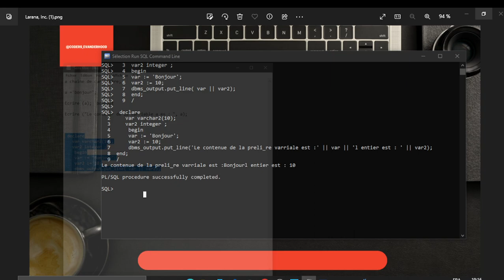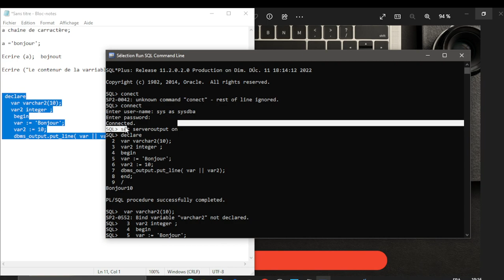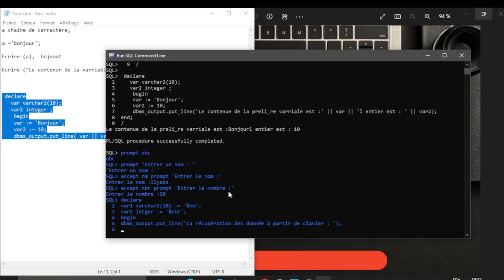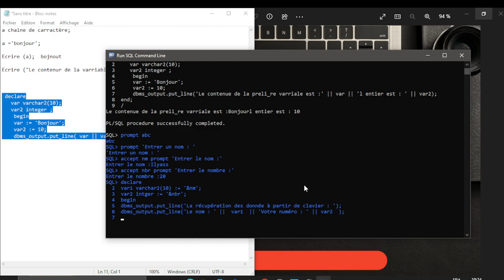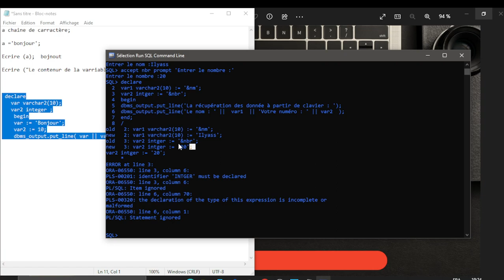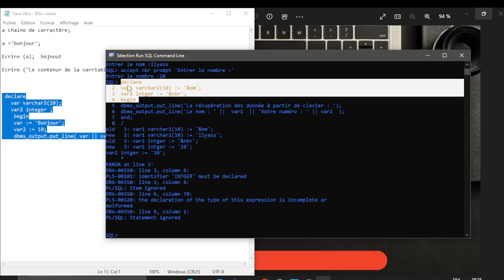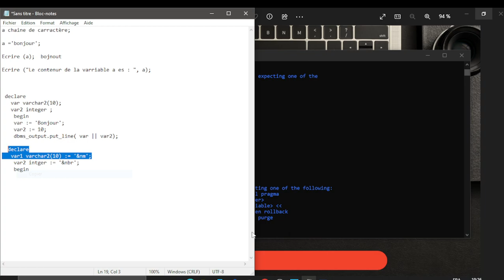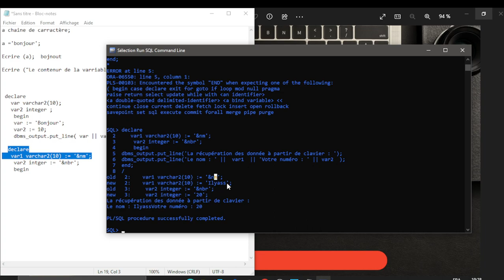Affectation de donnée à PARTIR D'UN CLAVIER